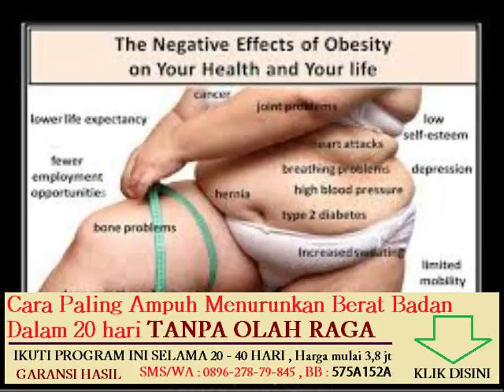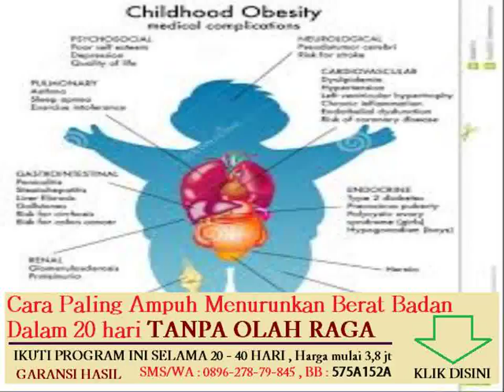jenis makanan yang tidak mengandung lemak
obat tradisional untuk menurunkan berat badan cepat

makanan yang bisa menaikan berat badan dengan cepat

makanan apa yang bisa membakar lemak dalam tubuh